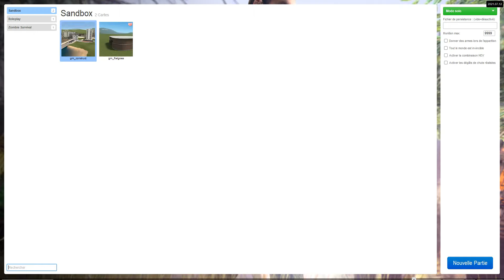petite vidéo détente